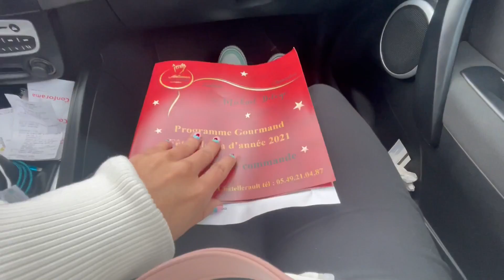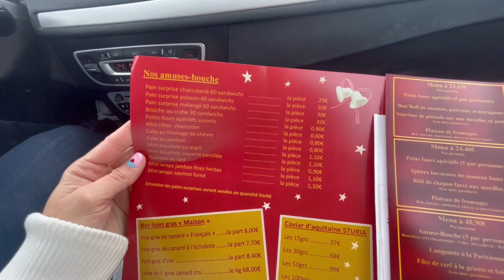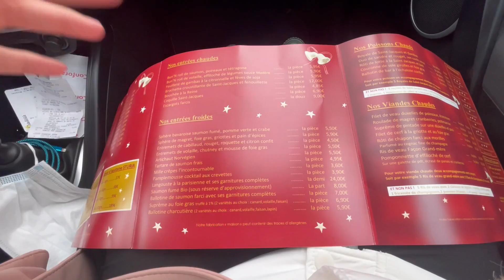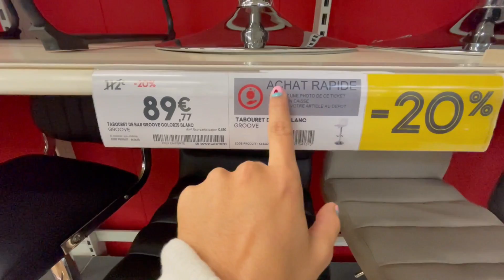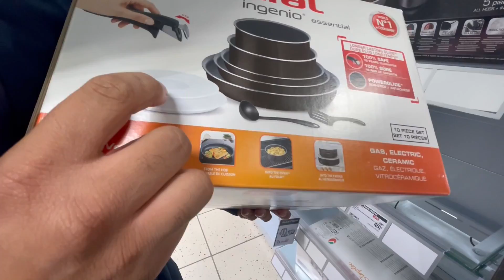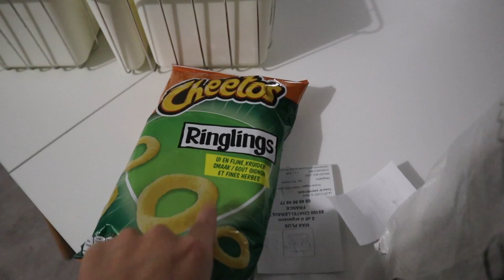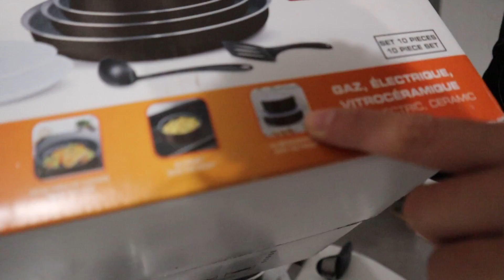COMPRAMOS PANELAS NOVAS, CACHORRO QUENTE FRANCÊS, PENTEADO FÁCIL e muito mais ♥ - Bruna Paula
No vídeo de hoje, gravei nosso sábado.
Fiz um penteado fácil, preparei nosso almoço, fomos nas lojas compras nossas panelas, Vinicius mostrou como faz cachorro quente francês e muito mais.
Um beeijo ♡

INGREDIENTES MOLHO CACHORRO QUENTE
25g de manteiga
25g de farinha
300ml de leite
Sal, pimenta, noz moscada à gosto.
70g de queijo (qualquer um que derrete)